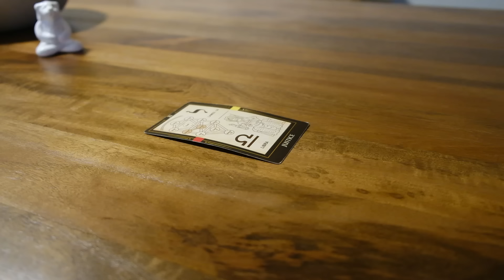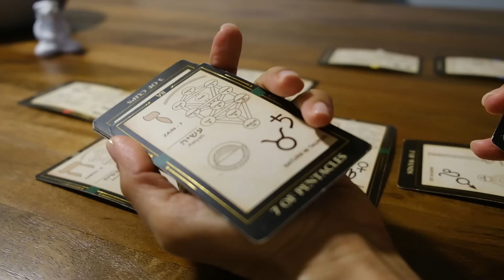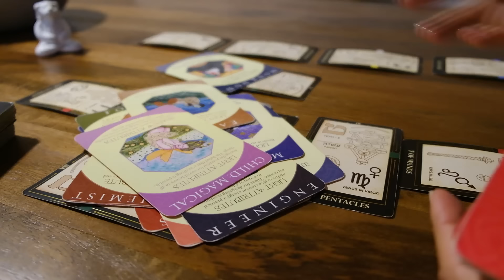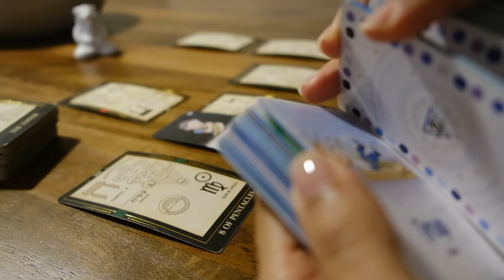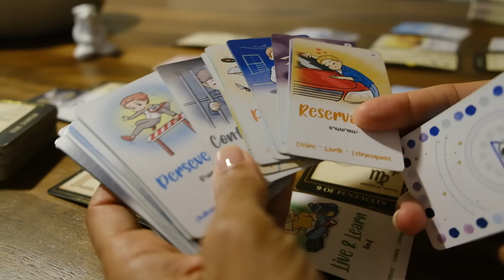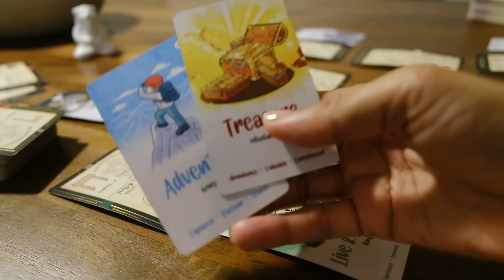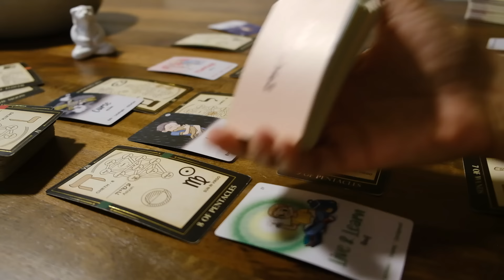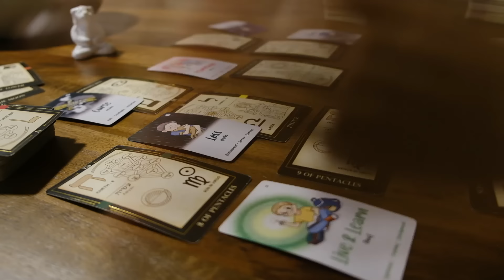Hate and jealousy drove them, thought it was funny trying to block love & success, now it's a tower